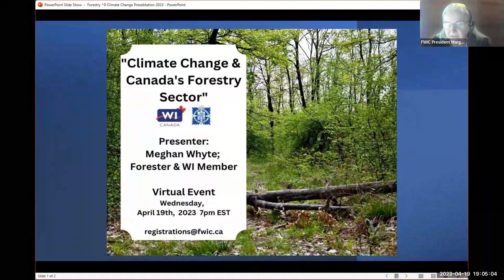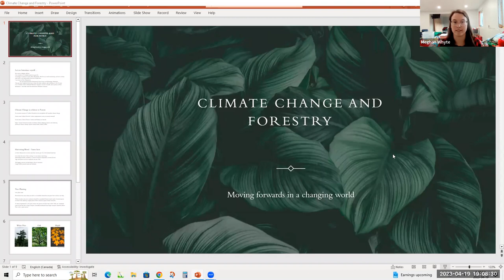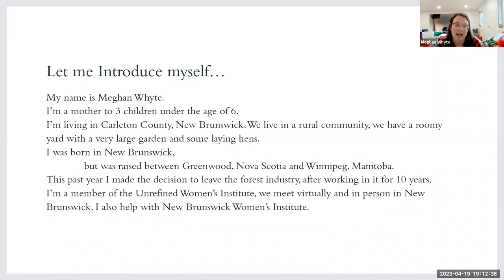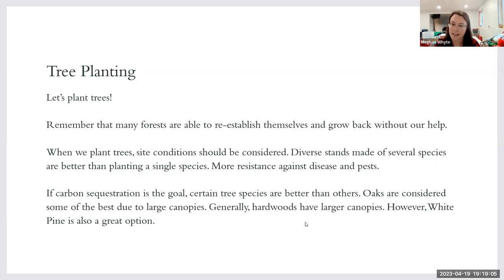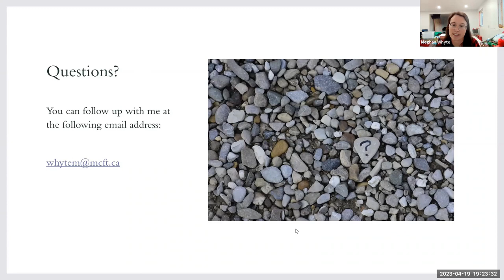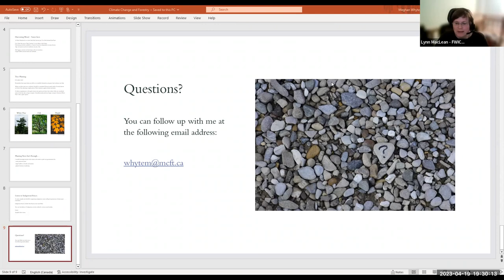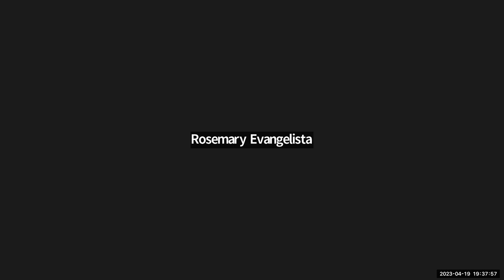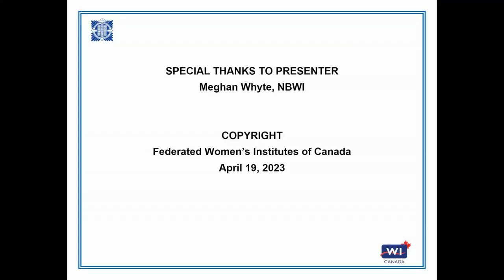FWIC WI Canada Climate Change and Forestry April 19 2023 0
FWIC WI Canada hosts Meghan Whyte, a WI member,  shares her experience in the forestry industry in New Brunswick, Canada.